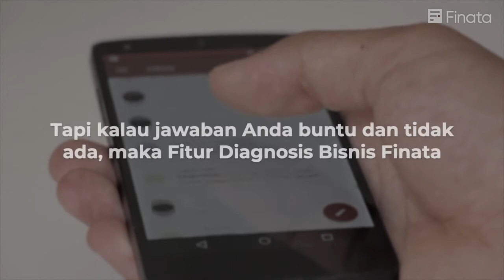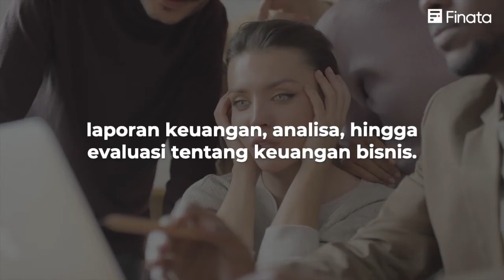Training Scale Up Bisnis melalui Manajemen Keuangan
Belajar Keuangan Bisnis Sekaligus Analisisnya

Mungkin banyak sekali e-course yang menawarkan belajar keuangan bisnis sekaligus menganalisisnya.

Namun, adalah e-course yang menawarkan tools analisis keuangan bisnis secara otomatis?

Kalau ada, silakan tunjukkan ke sini ya.

Tapi kalau jawaban Anda buntu dan tidak ada, maka Fitur Diagnosis Bisnis Finata adalah satu-satunya solusi untuk menganalisa keuangan bisnis sekaligus mencatat laporan keuangan bisnis secara otomatis.

Jika Anda masih bingung dengan Bagaimana Caranya? Anda bisa belajar bersama ahlinya di Kulwag Intensif Scale Up Bisnis melalui Manajemen Keuangan.

Di kulwag ini, Anda akan belajar mengenai teori dasar akuntansi, implementasi laporan keuangan, analisa, hingga evaluasi tentang keuangan bisnis. Yang mana semua materinya ditujukan agar bisnis Anda tumbuh berkembang.

Merasa postingan ini bermanfaat? Share ke siapa saja yang perlu tahu ini dan Save juga ya agar tidak hilang dan mudah dicari lagi suatu saat. 😊